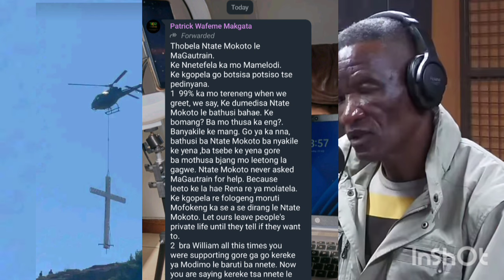LI OLI LE METSI KAHARA KEREKE EA NTATE MOFOKENG# SEFAPANO SA BOBELI LESOTHO😭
MORENA HAUHELA LESOTHO